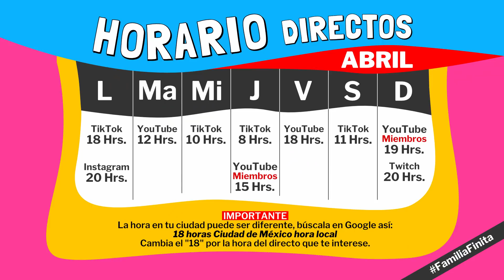¿QUÉ PASA si ABRES 50 huevos OCÉANO? 😱 Abriendo 50 huevos de océano en Adopt Me Roblox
Entérate por qué parecía competencia este video.

User Roblox: FiniJuega